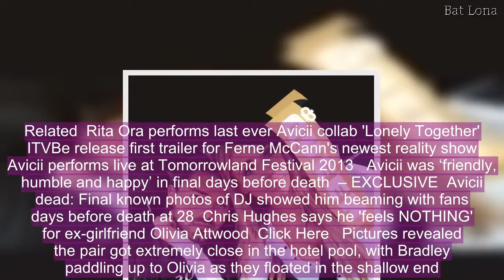Olivia Attwood hints Bradley Dack got her initials TATTOOED onto him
Love Island’s Olivia Attwood and Chris Hughes ended their relationship earlier this year before the blonde beauty reportedly reunited with her footballer ex Bradley Dack.  And the reality TV star has suggested that their rumoured romance is stronger than ever by hinting that her beau has had her initials tattooed onto his arm.  Last month Olivia revealed she was getting an impulsive inking and showed off a delicate red heart on her wrist with the number 23 above it.  Fans thought the tattoo was a tribute to Bradley, whose shirt number is also 23.  And taking to her Instagram stories last night, the 26-year-old shared a photo of a mystery man with a tattoo reading OJA, Olivia’s initials.  On top of the photo she etched a blue heart, sparking further speculation that the photo could be of Bradley.   It comes after Olivia denied that she is back with her footballer ex-boyfriend.   The 26 year old wrote on Twitter: “Right listen up kids.. I am not ‘back together’ with anyone, I don’t have a ‘new boyfriend’ I am very single. And for the first time in a long time, I’m doing just as I please..  “I have just come out of a very intense relationship, and I’m trying to find my happiness again. And If I worry about every Tom, Dick and Harrys’s opinion it will take a hella lot longer. So I appreciate the concern. But I got this. “  Just days before, Olivia and Bradley were spotted “all over each other’ during an overnight stay a spa hotel and in photos obtained by The Sun.  Related  Rita Ora performs last ever Avicii collab 'Lonely Together'  ITVBe release first trailer for Ferne McCann's newest reality show  Avicii performs live at Tomorrowland Festival 2013   Avicii was ‘friendly, humble and happy’ in final days before death  – EXCLUSIVE  Avicii dead: Final known photos of DJ showed him beaming with fans days before death at 28  Chris Hughes says he 'feels NOTHING' for ex-girlfriend Olivia Attwood  Click Here   Pictures revealed the pair got extremely close in the hotel pool, with Bradley paddling up to Olivia as they floated in the shallow end. Other snaps show them wearing dressing gowns and sharing a single spa lounger, as Olivia curled up beside the footballer.  “Olivia and Bradley were constantly touching each other, and cuddling and kissing,” an onlooker told the publication. They were all over each other in the pool – it looked to me like they’re officially back together.”